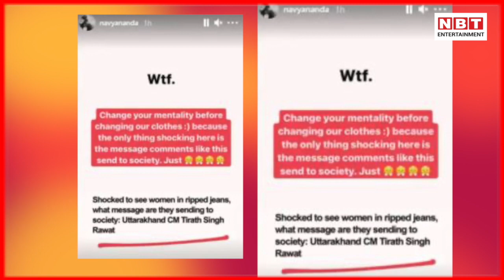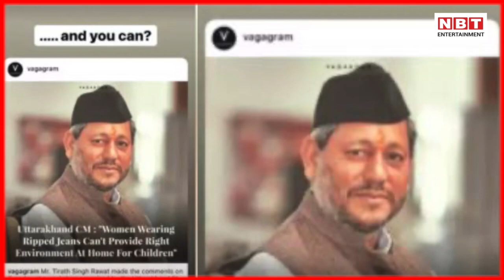Amitabh Bachchan की नातिन Navya Naveli Nanda ने दिया Uttarakhand CM Tirath Singh Rawat को करारा जवाब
बॉलिवुड के शहंशाह अमिताभ बच्‍चन (Amitabh Bachchan) की नातिन नव्‍या नवेली नंदा (Navya Naveli Nanda) ने उत्‍तराखंड के मुख्‍यमंत्री तीरथ सिंह रावत (Tirath Singh Rawat) के रिप्‍ड जींस को लेकर दिए गए बयान पर निराशा जाहिर की है। हाल ही में मुख्‍यमंत्री ने देहरादून में एक वर्कशॉप अटेंड की थी और महिलाओं के रिप्‍ड जींस पहनने पर अपने विचार रखे थे। उन्‍होंने कहा था कि वे घर पर बच्‍चों को सही माहौल उपलब्‍ध नहीं करा सकती हैं। इस पर नव्‍या ने इंस्‍टाग्राम स्‍टोरीज में अपना रिऐक्‍शन दिया है। उन्‍होंने मुख्‍यमंत्री के बयान का स्‍क्रीनशॉट लेते हुए लिखा, 'WTF, हमारे कपड़े बदलने से पहले अपनी मानसिकता बदलिए क्‍योंकि यहां हैरान करनेवाली चीज सिर्फ ऐसे मेसेज और कॉमेंट्स हैं जिन्‍हें समाज में भेजा जा रहा है।' इसके बाद उन्‍होंने गुस्‍से वाले इमोजी बनाए।